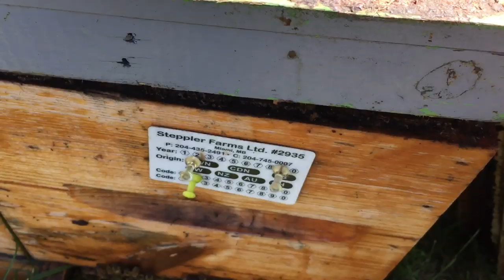NO Robbing, NO Lifting, NO Blowing, NO Fumes, Collecting Honey - 08/21/2019